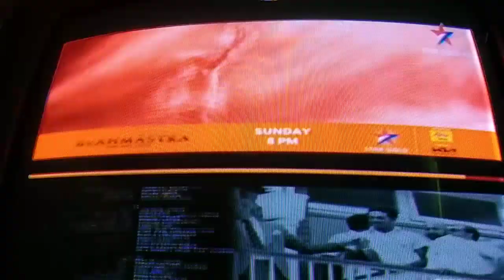TV par pehli Baar Brahmastra Sunday 26 March Raat 8 pm Star gold par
Star gold par pehli Baar Brahmastra Sunday 26 March Raat 8 pm